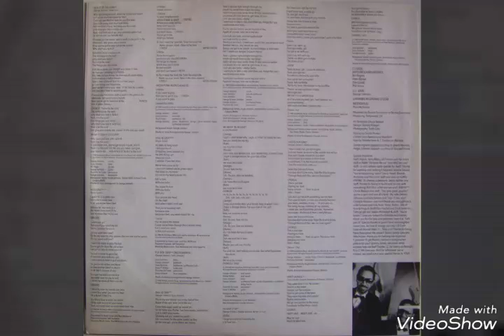The Brothers Johnson - Still In Love